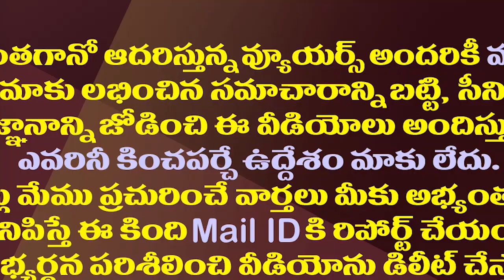ఓ భర్త..12 మంది భార్యలు..102 మంది పిల్లలు..ఓ గ్రామాన్నేసృష్టించాడు|He Has 102 Children With 12 Wives